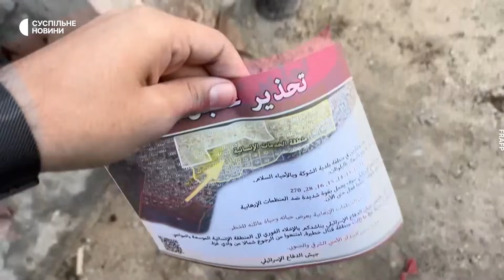Обстріляли ЕНЕРГЕТИКУ | Чи будуть ВІДКЛЮЧЕННЯ – Несеться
Через нічні обстріли України 8 травня можливі відключення електроенергії в усіх регіонах: чи будуть графіки відключень. Коломойському оголосили підозру у замовленні вбивства. Ситуація між Ізраїлем та Газою: яке це має відношення до Євробачення. Про ці новини розповідаємо у дайджесті «Несеться».

Команда:
Авторка – Аліна Клименко
Монтаж – Володимир Літвінов
Оператор – Дмитро Панов